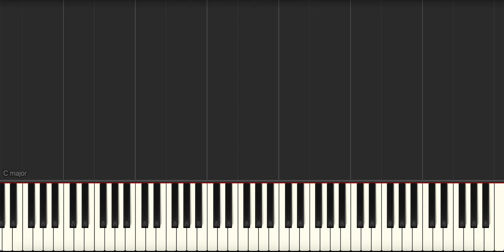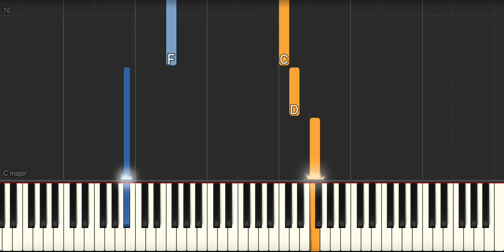Hey Jude - The Beatles - Piano Tutorial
Synthesia tutorial for Hey Jude by The Beatles.